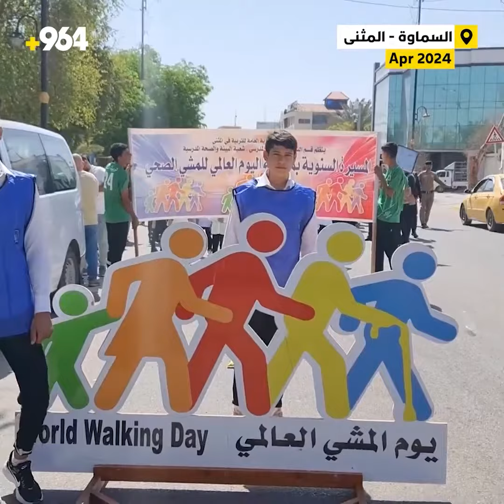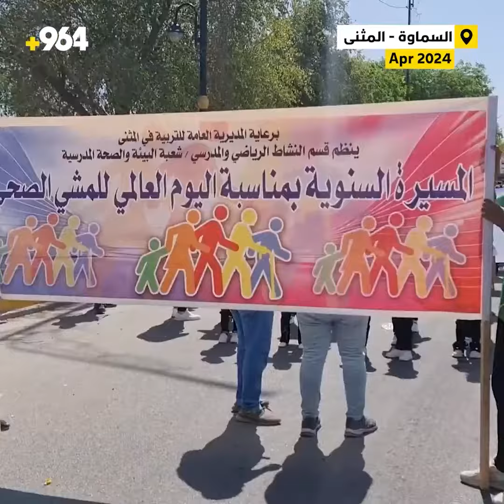شاهد: الفتيات والفتيان بمنتهى الأناقة.. السماوة تحتفل بيوم المشي العالمي